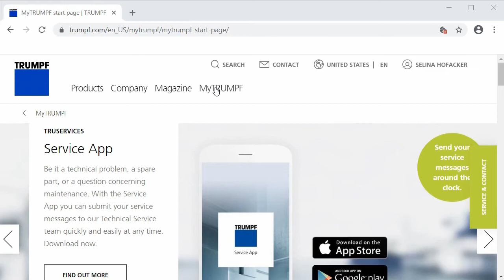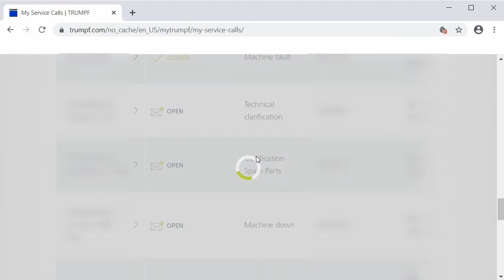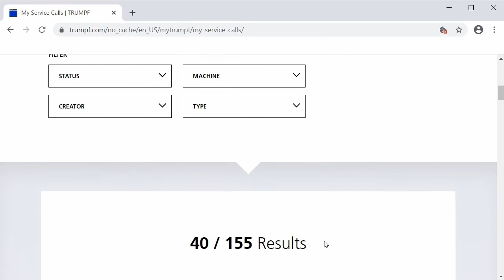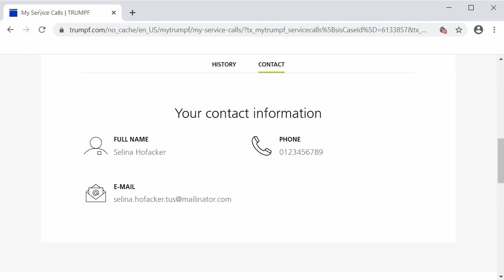MyTRUMPF: In a minute – „Meine Servicefälle“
Lernen Sie in kurzen Videos all die hilfreichen Funktionen von MyTRUMPF kennen. Unsere Kurzvideos zeigen Ihnen Schritt für Schritt, wie Sie die Funktionen von MyTRUMPF zur Vereinfachung Ihrer Geschäftsprozesse mit TRUMPF nutzen können.

Wir zeigen Ihnen in diesem Video, wie Sie den Überblick über Ihre Servicefälle behalten und direkt neue Servicefälle in MyTRUMPF anlegen können.